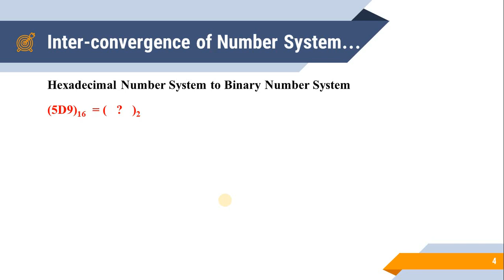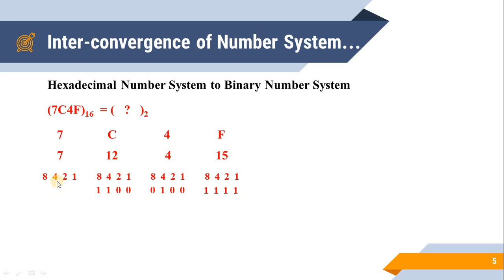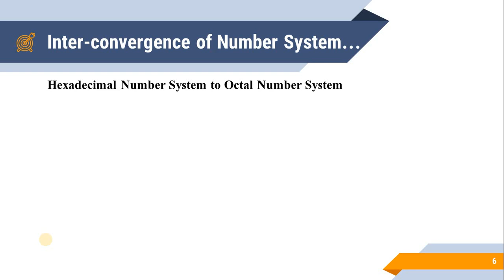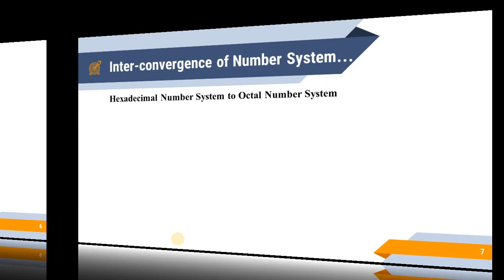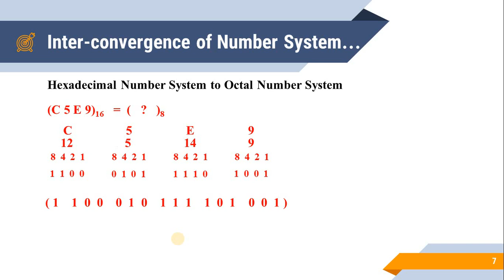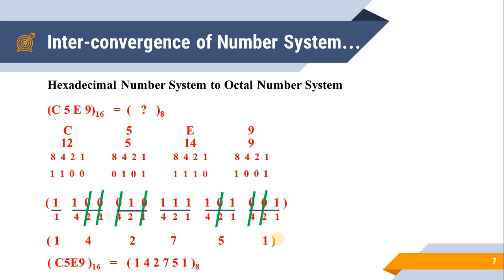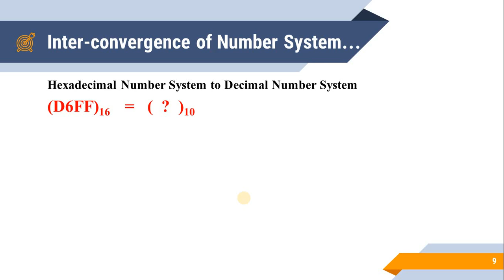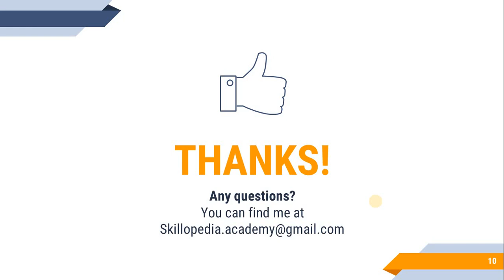How to Convert hexadecimal Number System into Binary, Octal, and Decimal Number System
In this video lecture, I have shown that how can we convert Hexadecimal number system into any other number system like Binary number system, Octal number system, and Decimal number system. Every step is clearly explained and expressed so that everyone can easily understand.

Furthermore... I have already uploaded my detailed video lecture on the basics of Number System. The link is given below.

Whereas, I also uploaded video lectures for inter-convergence of other number systems. Links are given below.

If you are new here in my channel, you should also watch my previous video lecture of "Introduction to Computing", in which I have covered the course outline/topics of this subject and the strategy to go through this subject. I have also covered the proper definition of computer, characteristics / features of computer, etc. Links are given below.

You are also requested to give your valuable feedback / suggestion in comment section or through Email.